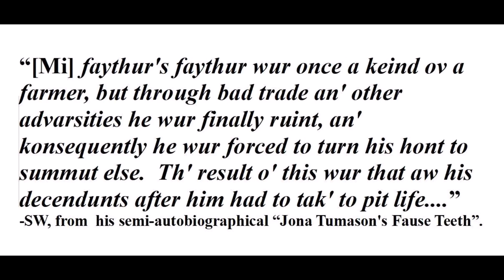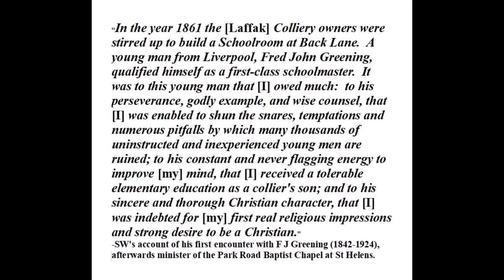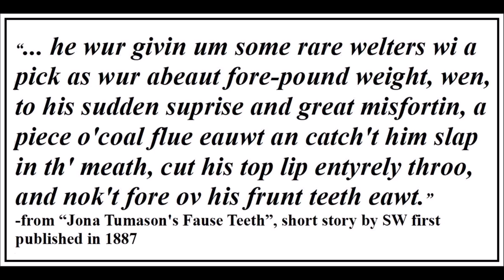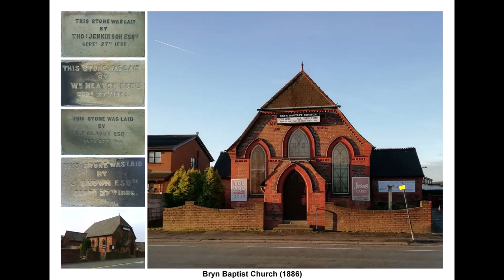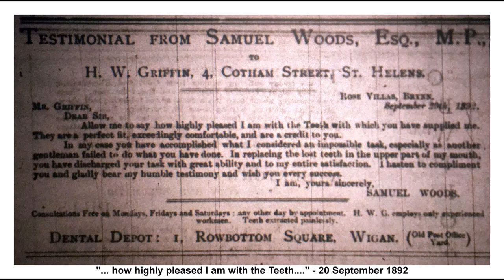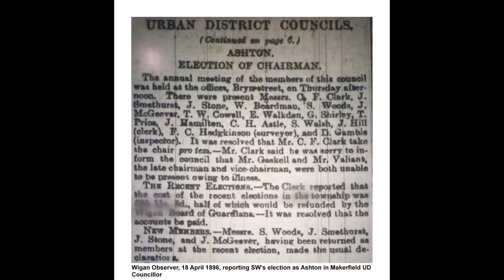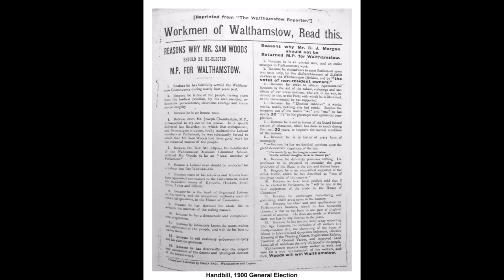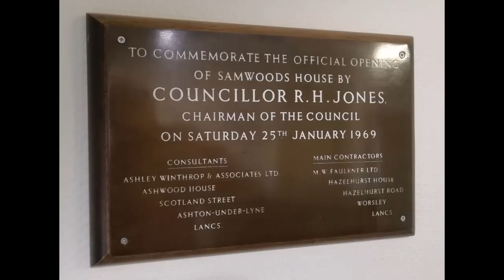Samuel Woods (1846-1915)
Illustrations from the life of Samuel Woods of Bryn, near Wigan; trade unionist, local councillor, member of Parliament and lay preacher.